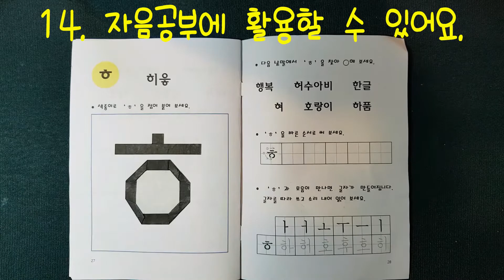ㅎ접기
자음 ㅎ을 접어 한글공부에 활용해요